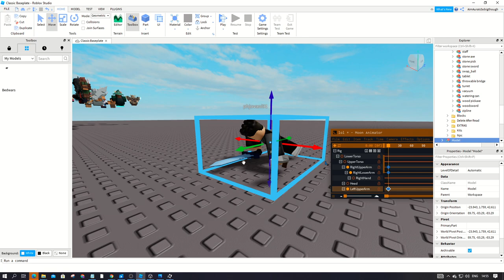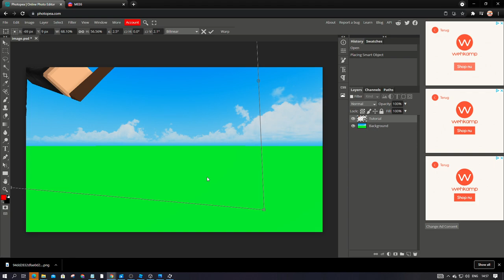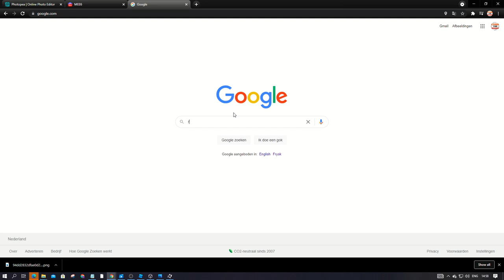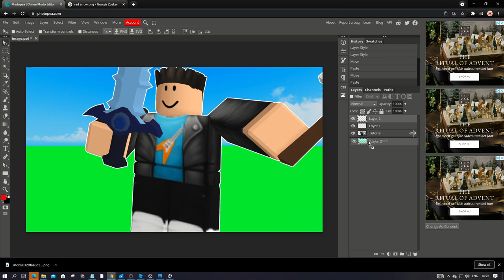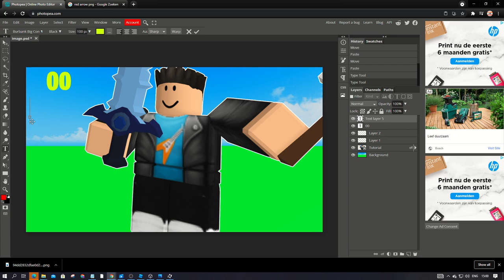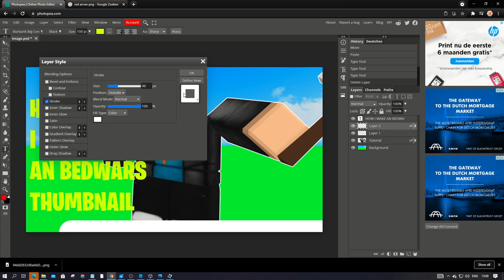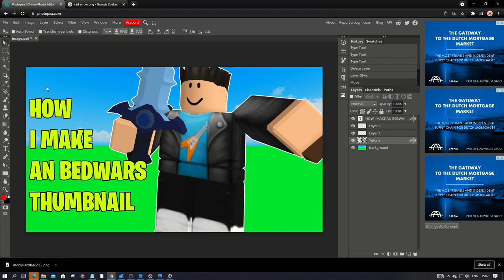This Is How I MAKE My Bedwars Thumbnails...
Hello guys today I'm showing you how I make my bedwars thumbnails and stuff like that because a lot of people asked me in the comments how I do that so I did it now so everyone who asked it here is some showcase how to do it but there are some models you have to download so I will link them here so you can get those
And this mostly works on a laptop or PC and if u don't have one you can't do this sorry. This video kind of messed up so it was a short part
I mostly make Roblox videos on my channel. What is Roblox? Roblox is an online virtual playground and workshop, where kids of all ages can safely interact, create, have fun, and learn. It’s unique in that practically everything on Roblox is designed and constructed by members of the community. Roblox is designed for 8 to 18-year-olds, but it is open to people of all ages. By participating and by building cool stuff, Roblox members can earn specialty badges and Roblox currency called Robux. They can use Robux to shop at the online catalog to purchase avatar clothing and accessories! Wanna see more parts?